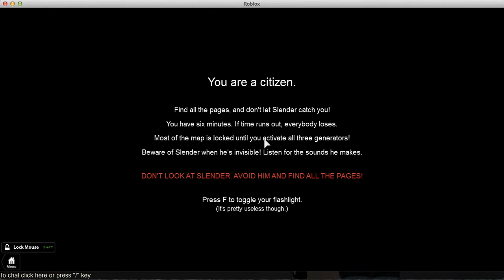Roblox, Stop it slender, Slender quits the game